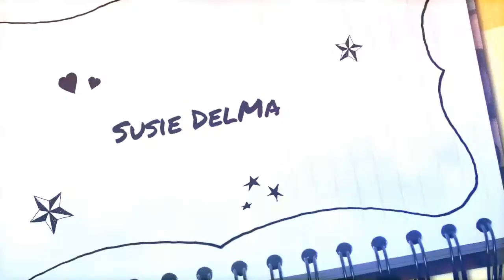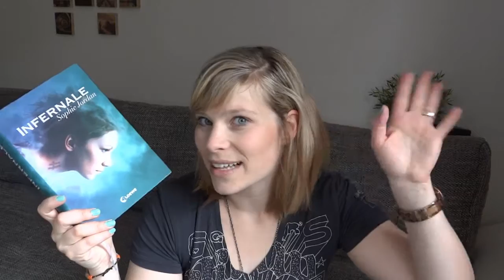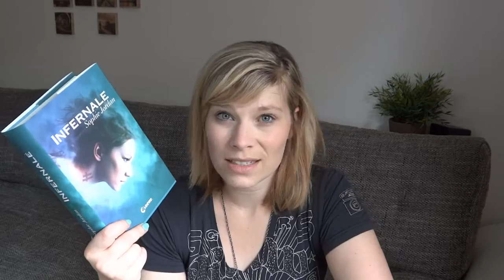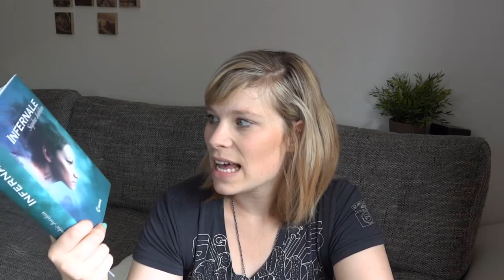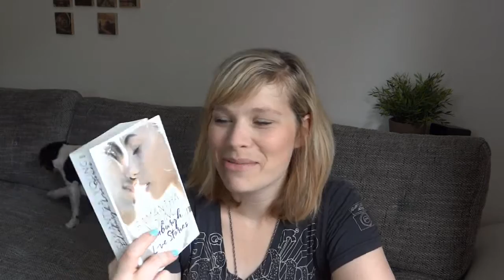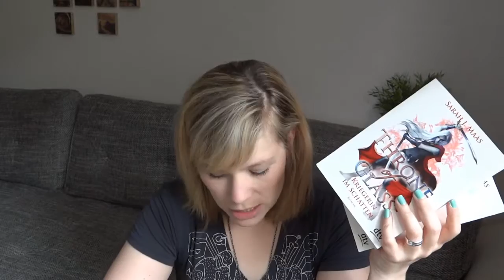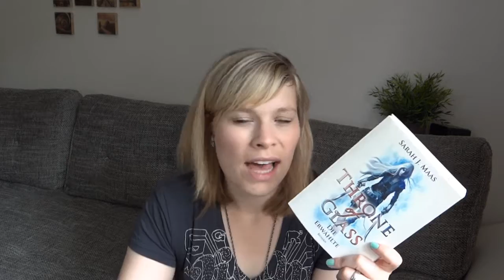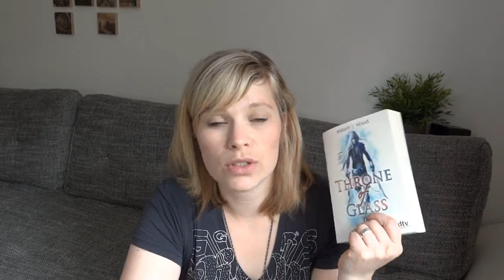Die letzten Fünf - INFERNALE//THRONE OF GLASS//EDINBURGH LOVESTORIES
Die Bücher:

Infernale - Sophie Jordan - startet bei 1:14 Min.

Edinburgh Lovestories - Samantha Young - startet bei 7:15 Min.

Throne of Glass - Sarah  Maas - startet bei 10:00 Min.
☆ Band 1
☆ Band 2
☆ Band 3

Ein Gratis Hörbuch von Audible: